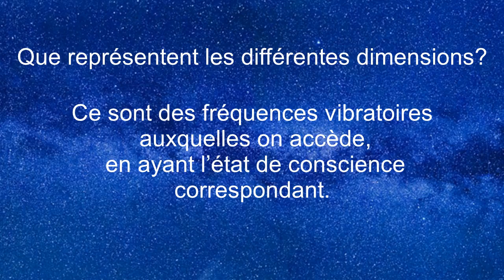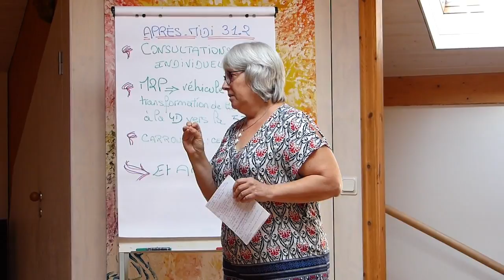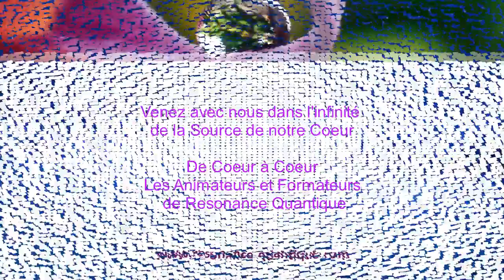RESONANCE QUANTIQUE - C´est quoi la 4ème et 5ème Dimension?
🌞 STAGES 🍀 2025 🍀 Méthode des 2 Points
22-23 mars  STAGE niv.1 à HAUTE GOULAINE (44) avec Béa et Anémone
24 mars STAGE Vibrer la Frequence de l' Amour (44) avec Béa et Anémone
12-13 avril STAGE M2P niveau 1 en Haute Savoie avec Frauke et Sandrine
08-11 mai STAGE du  VOYAGE DU HÉROS en Alsace avec Frauke et Jean-Marc
17-18 mai  STAGE niv.2 près de Nantes (44) avec Frauke

Frauke